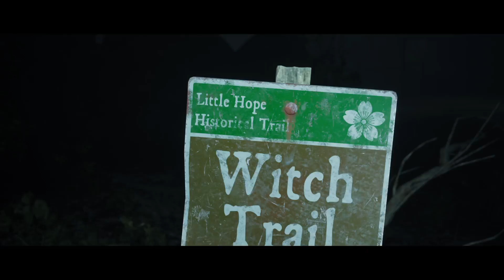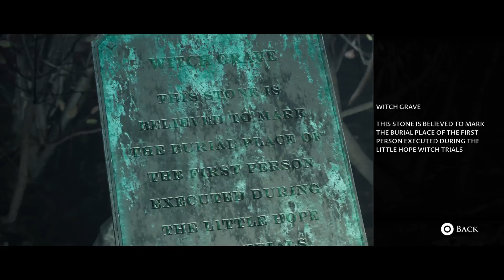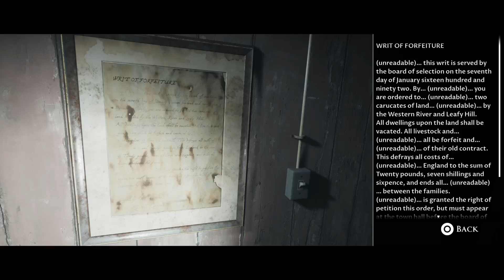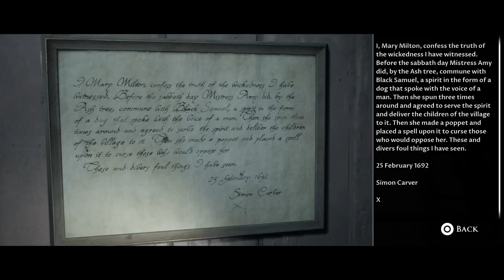Let's Play | The Dark Pictures: Little Hope | Part 5 | Hunted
ON THIS EPISODE:
We come face to face with some of the past executed and Angela is forced to split from the group!

Cheers!